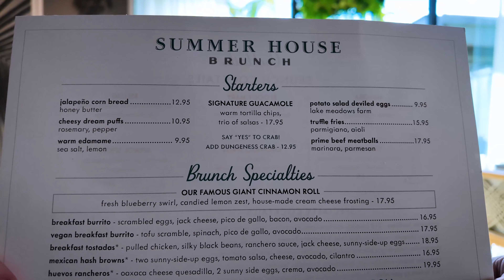Best New Brunch Spot in All of Disney World 👀 | & WWE Royal Rumble??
Today we visit Summer House on the Lake at Disney Springs for brunch before heading down to Tampa for the WWE Royal Rumble 2024!

This is our first WWE event in nearly 6 years and we cannot wait to show you all the sights, sounds & excitement in both the Men’s AND Women’s Royal Rumble matches 😭